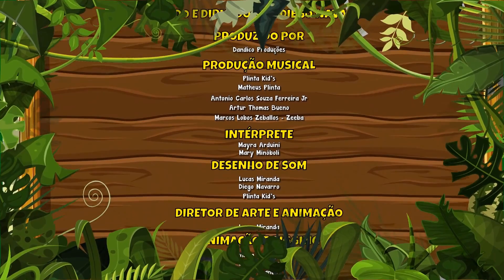As Rodas do Ônibus Vol. 4 - Giramille 22 min | Desenho Animado Musical